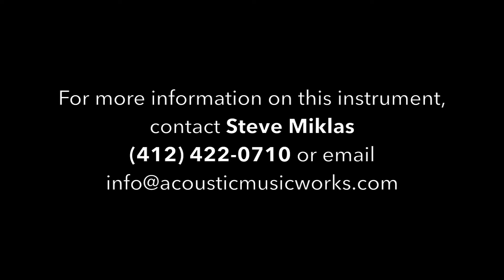Acoustic Music Works - Collings Baby 2H, Sitka, Rosewood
Guitar has been sold.